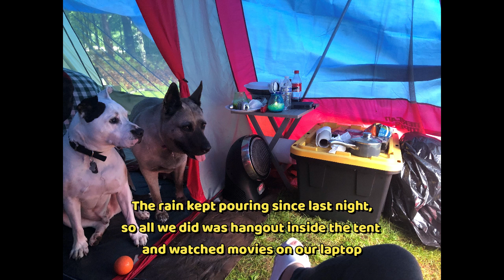Camping Trip to Jellystone Park Part 1|Life with Tin and Ed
typo "leaving" Not "living" haha!

Since the beginning of 2024, we're very excited to go on a camping trip. And now, we went to two campgrounds this year. Today, we will share with you the part 1 which was our first campground for 3 nights and 4 days, and that was Jellystone Park in Woodridge NY. Yes, together with our furbabies, we won't go camping without them. We hope you enjoy the video.